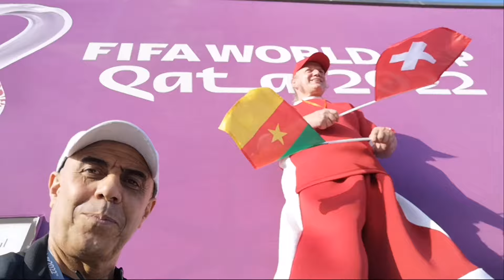عندما يمنع الخمر في كأس العالم 2022. مشجعون من ذهب ما بعد مباراة الكامرون-سويسرا.